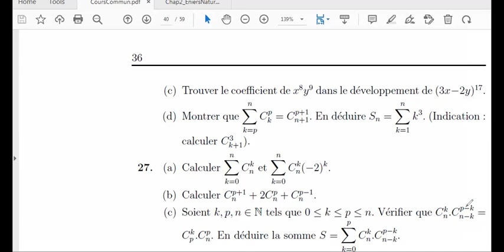TD2 Ex27 b c